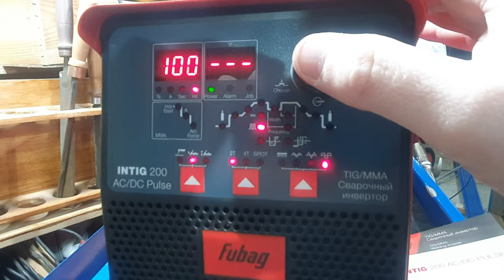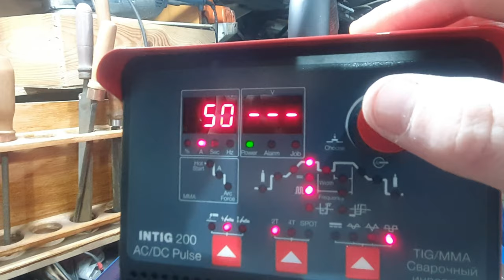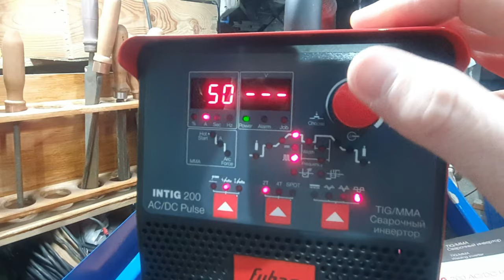СВАРКА АЛЮМИНИЯ ДЛЯ НОВИЧКОВ ОТ НОВИЧКА:) TIG